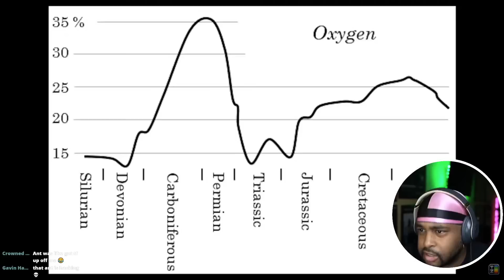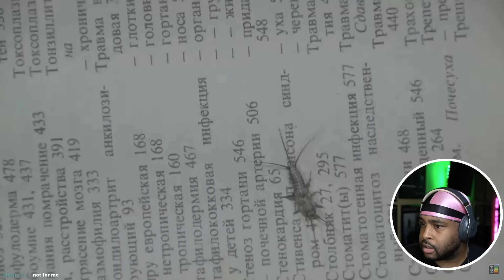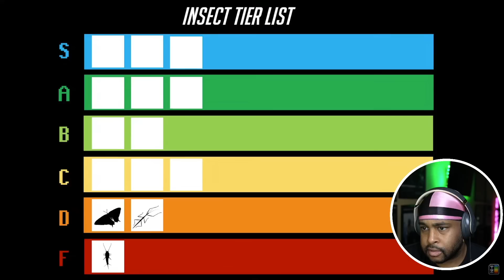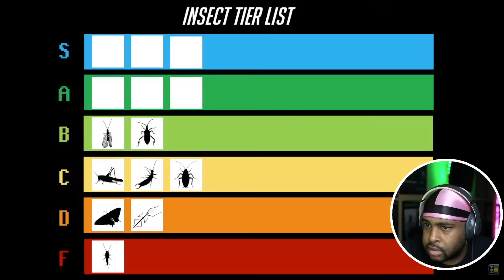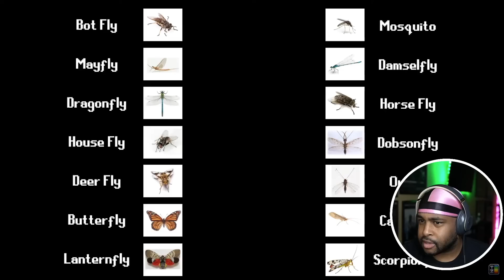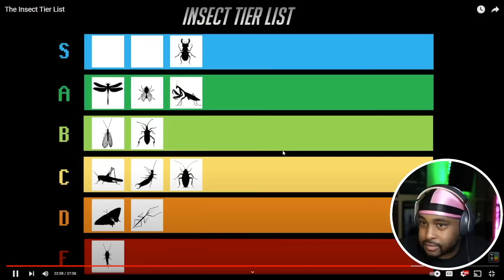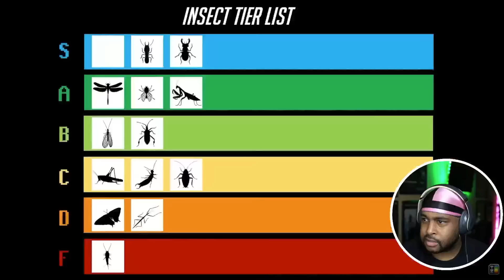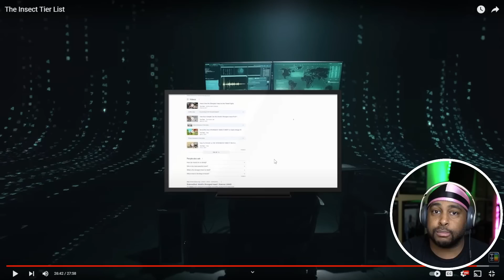THE INSECT TIER LIST IS CRAZY!! ( @TierZoo )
► WE HERE!

- HollaSquad